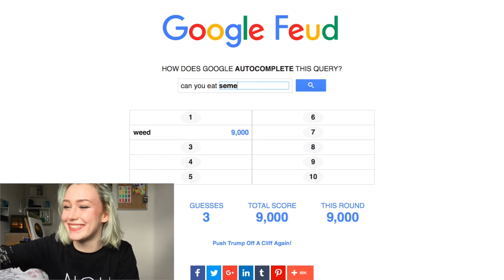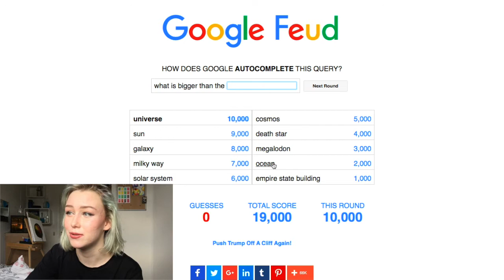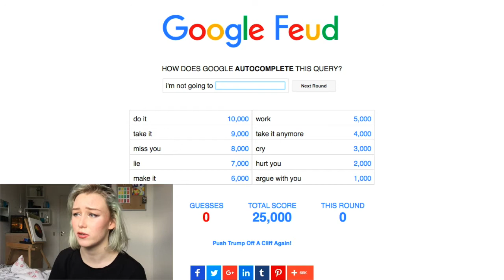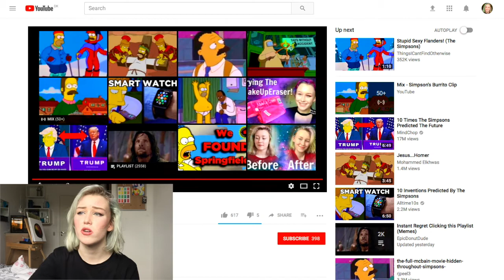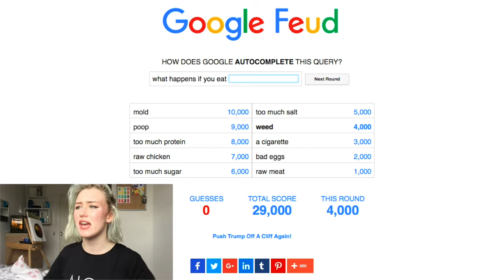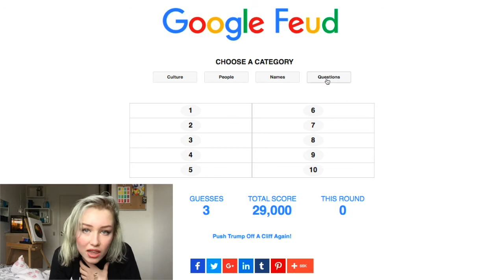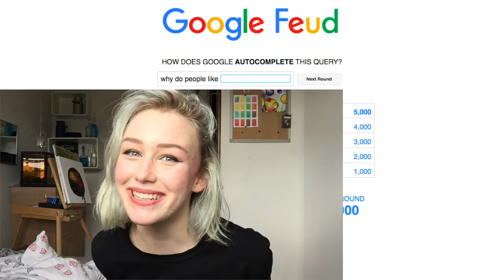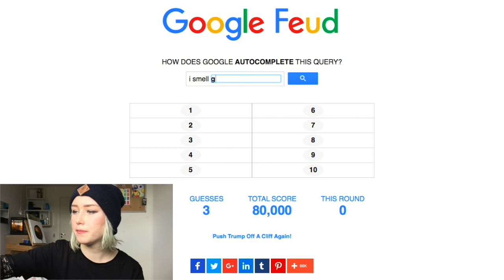Playing Google Feud, But With A Bean Boozeld thingy - PlayingSumGames#1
Do you like gaming videos?